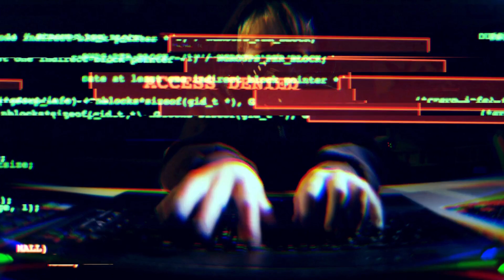Is Using a Shared a Wi-fi Hotspot Safe?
⚠️ Free accessible Wi-Fi is almost ubiquitous, and most hotspot systems are set up to be safe. Is it? There are a few things you want to pay attention to to stay safe.

⚠️ Sharing Wi-Fi
While sharing a Wi-Fi hotspot is generally safe, risks exist. These include trusting the hotspot provider, avoiding ‘fake’ hotspots, and securing your device from other users connected to the same network. Choose your hotspots wisely, ensure your firewall is on, and consider using a VPN for extra security if warranted.

Chapters
0:00 Safe Wi-fi Hotpot
0:50 Risk management philosophy
2:00 Hotspot risk #1 the owner
3:20 Hotspot risk #2 the faker
6:50 Hotspot risk #3 your peers
8:45 Hotspot risk #4 networking
11:40 Use a VPN